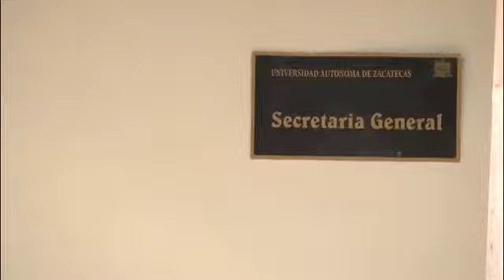Incrementan recursos para la UAZ en 2015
El rector de la UAZ confirma que el próximo año se le incrementara el recurso esta institución educativa